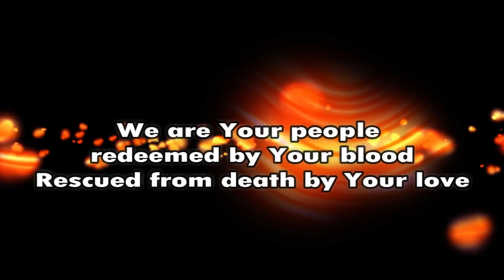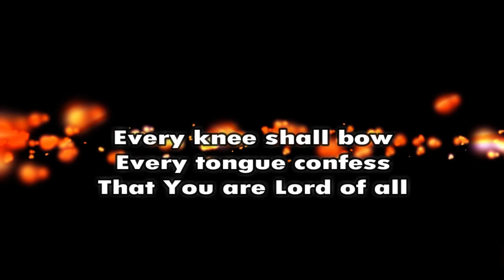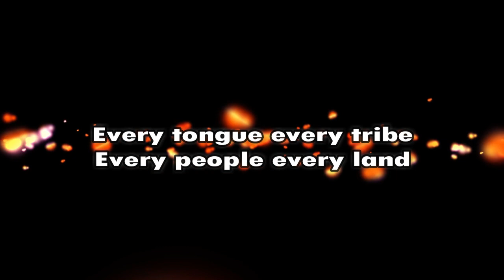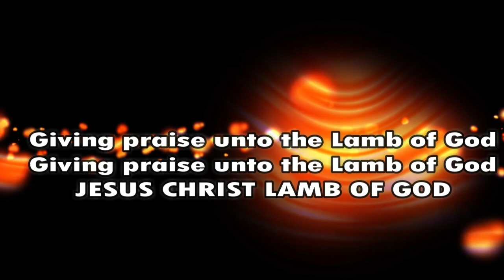Hallelujah to the Lamb by Don Moen (Instrumental w/ Lyrics)